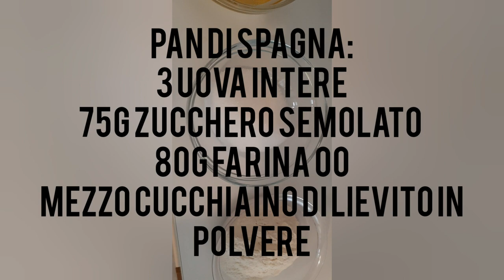Pan di Spagna semplicissimo da fare in casa#pandispagna#Simone Espositopasticciere#torte#pasticceria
Pan di Spagna base della pasticceria versatile per molti dolci  ricetta semplicissima e facilissima